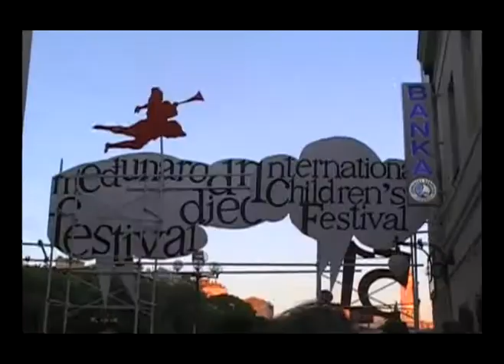Mali vrag i prijatelji, nastup na MDF-u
Sluzbeni bend sibenskog Medunarodnog djecjeg festivala „Mali Vrag i prijatelji" kojeg cine odrasli ljudi u ulozi djece sinoc je ispred kazalista rasplesao i staro i mlado. 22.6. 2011.